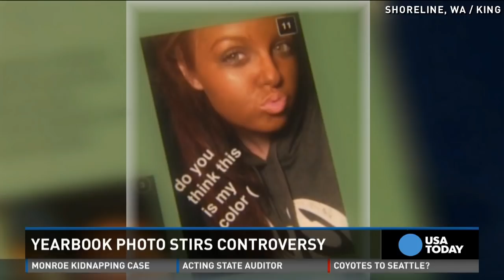'Black face' yearbook photo sparks controversy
A yearbook photo of a Snapchat screenshot  brought controversy to Shorewood High School in Washington State. Some say a picture of a white girl with dark makeup is black face and shouldn't have made it in the yearbook.